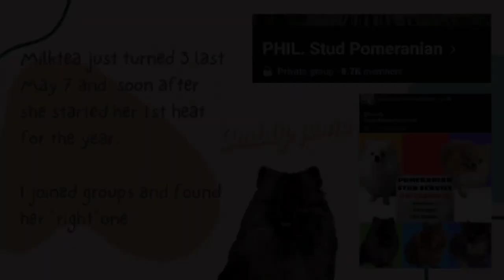Pomeranian pregnancy journey - From stud to giving birth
Sharing our own memorable experience of Milktea's pregnancy journey. Hope u like it!